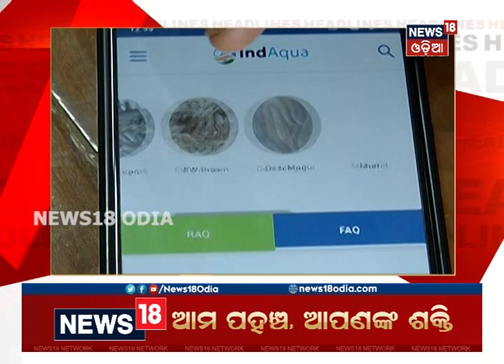Headlines This Hour